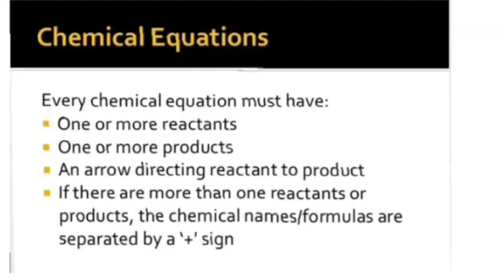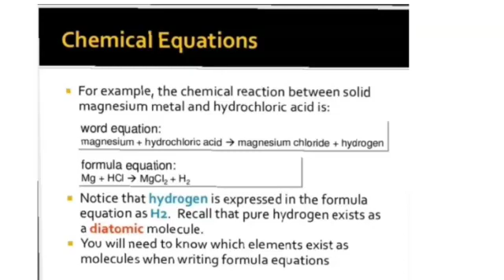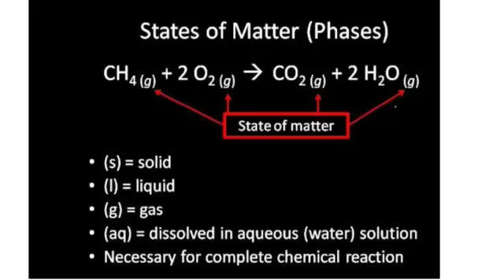How to write chemical equation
G.SCIENCE
Grade 8